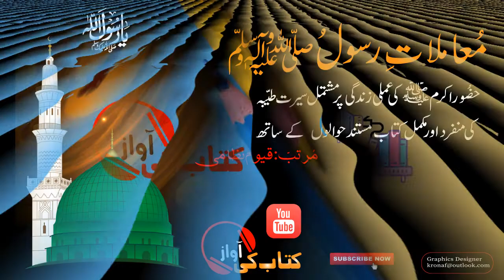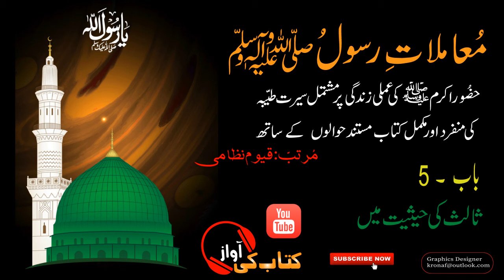Chapter:5 Muamlat_e_ Rasool (SAW) by Qayyum Nizami_ Listen Audio Books in Urdu/Hindi "Kitab Ki Awaz"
Here u listen complete 5th Chapter of Urdu Audio Book "MUAMLAAT_E_ Rasool(SAW) by Qayyum Nizami. In this chapter writer describe about Flawless young age of Prophet Muhammad (PBUH).

This Urdu Book describe the whole life of Prophet Muhammad(PBUH) from birth till death in very nice and understanding way. It has 28 Chapters from which we already present 4 Chapters. Here you are listening 5th Chapter and in sha Allah we will present remaining Chapters too for you.

Topics
0:24    Flawless Young Age
6:18     Marriage of Prophet Muhammad (PBUH)
15:10  Slave becomes Son
18:20   As a Peace Maker
22:04  Association of Peace and Justice(Hulful Fazool)

"Kitab Ki Awaz " is a you tube Channel where you can listen Best Urdu Audio Books Online just for free .It's a small contribution to promote book reading. If people don't have enough time for reading then they can easily listen audio books and gain their knowledge .We hope you will like this effort. If yes then please tell us in comment section.
                                                                                                     Thanks